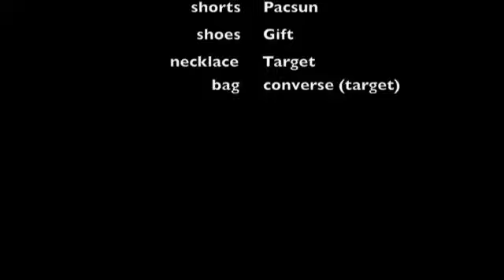Two outfits of the day!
LINKS:)